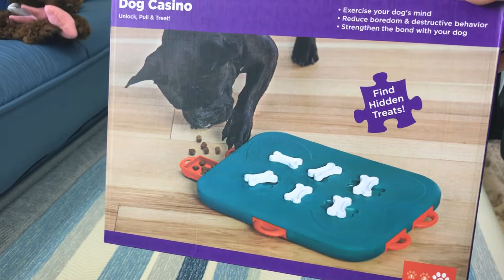ニーナオットソン知育玩具レベル1・2・3をやってみた【トイプードルのサラ】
ニーナオットソン知育玩具レベル1・2・3をやってみました
今回レベル3は初めての挑戦ですが、できるかな？(*^^*)

【商品紹介】
ニーナオットソン知育玩具